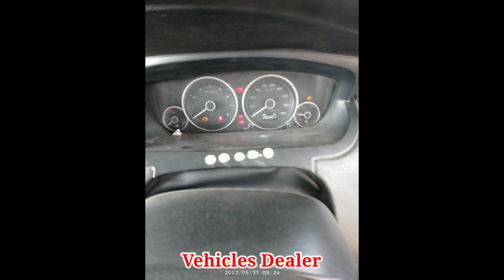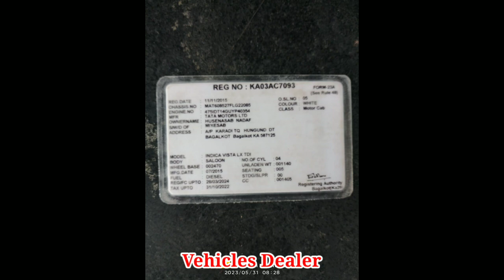TATA Indica Vista / ಮಾರಾಟಕ್ಕಿದೆ / ಓನರ್ ನಂಬರ್..📞 ☎️